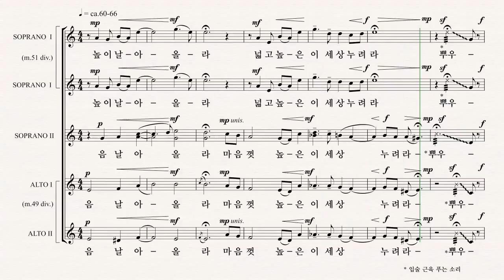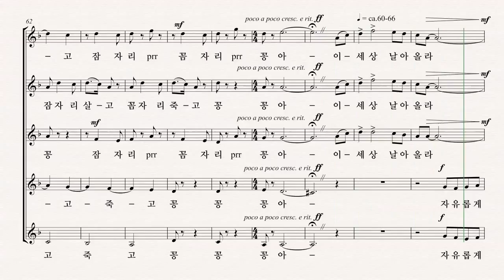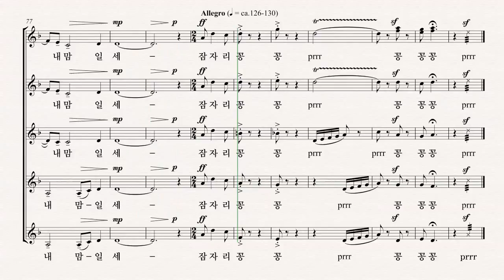[여성합창곡] 유빌라테 '음악으로 가득찬 밤' 김민아 24.잠자리 꽁꽁 - SII